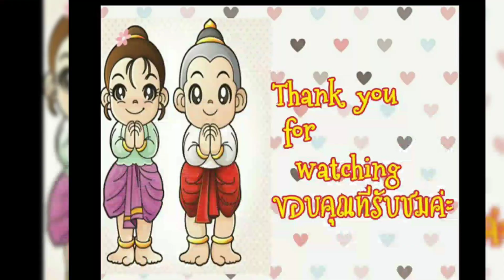เก็บเม็ดดอกกุหลาบป่า ไปทำเซรั่ม ชีวิตในอเมริกา